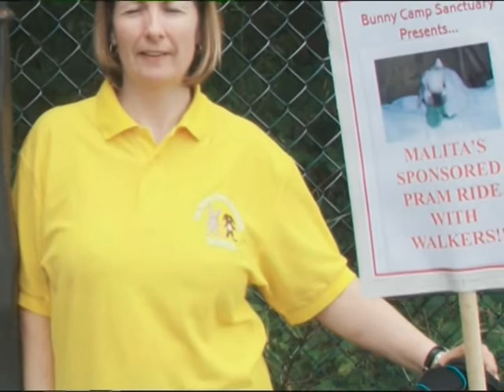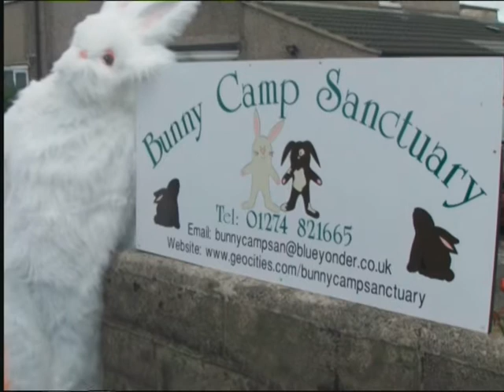The Bunny Camp Song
A song from BunnyTunes 4